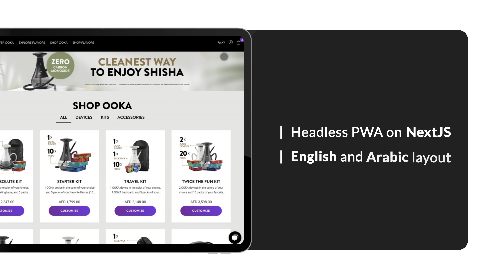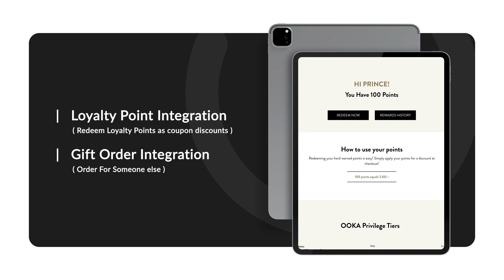AIR / Al Fakher: Content+Commerce Experience on AEM & Adobe Commerce | Ooka | Codilar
Excited to announce Codilar's latest collaboration with AIR (Advanced Inhalation Rituals) / Al Fakher!

Get ready to embark on an unparalleled journey where innovation meets tradition. Our new venture seamlessly merges AEM (Adobe Experience Manager) technology with the rich heritage of Al Fakher, delivering an experience like never before.

Join us as we unveil the fusion of content management and digital commerce, redefining the way you indulge in your favorite rituals. From innovative inhalation techniques to the finest Al Fakher flavors, this collaboration promises to elevate your experience to new heights.

Don't miss out on experiencing the future of inhalation rituals with AIR/Al Fakher.